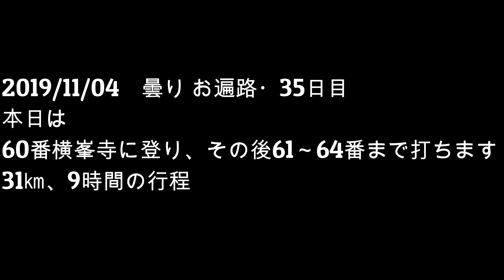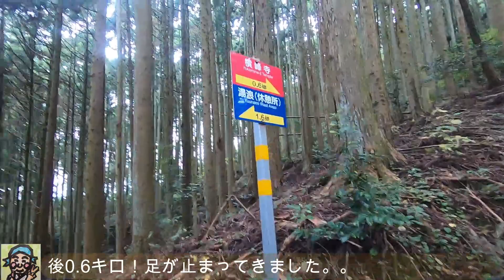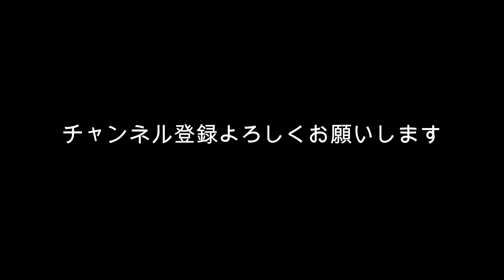【お遍路/35日目(Ohenro/Day35)】60番~64番_2019/11/04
(工程)
お遍路35日目  天気 晴れ時々曇り
歩数 50794歩  距離 31.09km  時間 8時間41分58秒
5時起床  6時半朝食　7時 出発
09時半 60番横峰寺
10時 星が森
12時40分 61番香園寺
13時20分 62番礼拝所
13時30分 ビジネス旅館小松(荷物)
14時 63番吉祥寺
15時 64番前神寺
15時30分 JR石鎚山駅
15時45分 ＪＲ伊予小松駅
16時00分 ビジネス旅館小松
18時　夕食